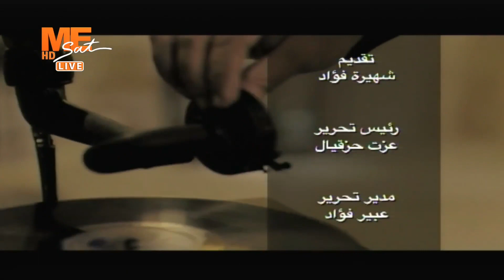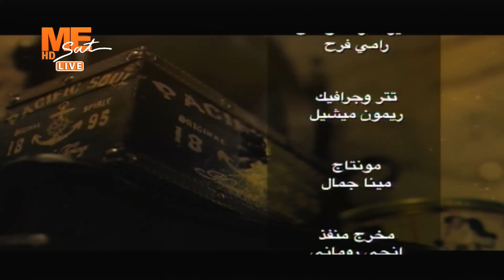مساء الخير - حلقة الاثنين 27 يونيو 2022 .. الجزء الثالث